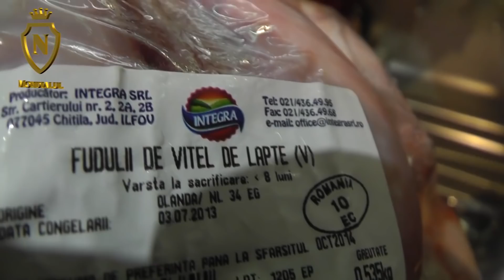BUDAPESTA 1998 FALSIFICARI PASAPOARTE ACTIUNE😎💪😍 (POVESTE GREA)